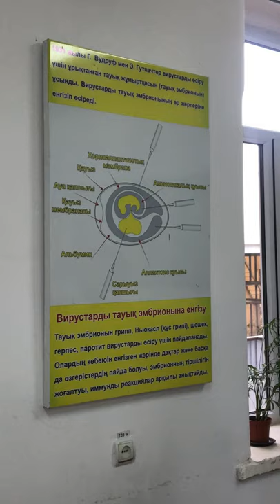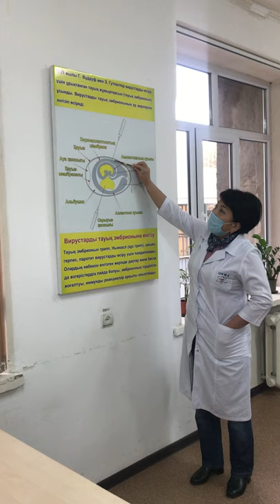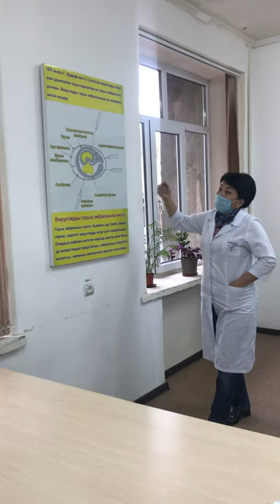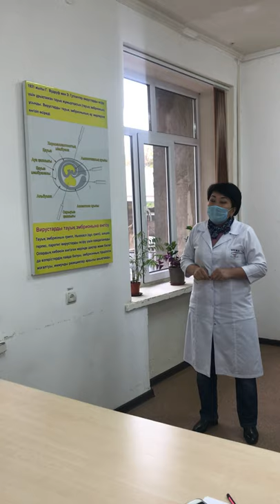Жіті респираторлы инфекция қоздырғыштары